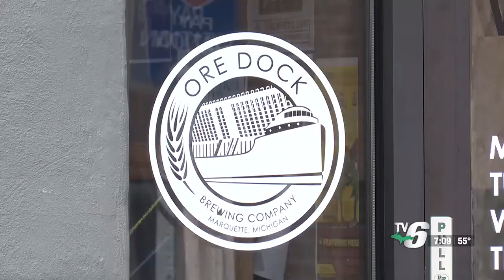Brits & Brews fundraises for JJ Packs at Ore Dock Brewing Co.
The theme is “British Innovation,” so bands are encouraged to go beyond the 1960s to explore the origins of heavy metal and punk rock.